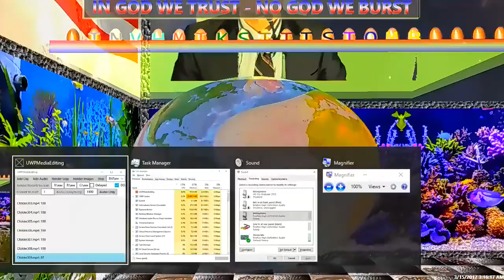1MM-1 Man Media - Recording#8